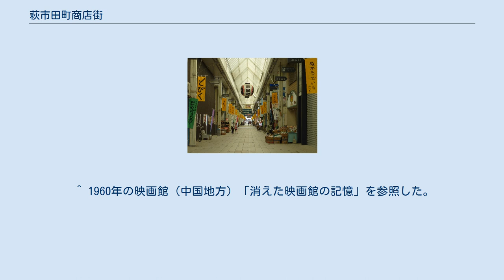萩市田町商店街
田町アーケード（東方向） 萩市田町商店街（はぎしたまちしょうてんがい）は、山口県萩市にある商店街と、その連合組織である。
 以下の2つの商店街が複合的に集まっている状態であり、白壁などの古い町並みが現存している。
 このうち、西田町～東田町の各商店街に延びる一連のアーケード内にある。
 かつては、山口県北浦地区で唯一の百貨店であった八木百貨店や、萩市を中心としたスーパーマーケットチェーンであった「丸正」の店舗、さらにニチイの店舗もあったが、これらの店は全て廃業、もしくは撤退した。
現在は中小の商店が軒を並べている。
 観光地である特色を生かし、空き店舗に土産店や地産地消店舗を開店するなどの取り組みが評価され、中小企業庁選定の新・がんばる商店街77選に選ばれている。
 また、田町商店街の近くには北浦唯一の映画館である萩ツインシネマがある。
 1960年（昭和35年）の萩市には、萩喜楽館（吉田町）、萩映画劇場（東田町）、萩東映（上五間町）、萩セントラル（浜崎町）の4館の映画館があった。
1969年（昭和44年）の萩市には、萩東映劇場（上五間1）、萩喜楽館（吉田町15）、萩東宝劇場（東田町64）、萩スカイシネマ（西田町15）の4館の映画館があった。
 しかしその後、テレビの普及や娯楽の多様化などが理由で、萩市の映画館は相次いで姿を消した。
2000年（平成12年）時点では喜楽館を改名した萩キラク1・2のみとなった。
一時は萩ツインシネマも閉館の危機にあったが、現在は有志のボランティアなどにより、コミュニティシネマとして経営が存続している。
 かつて、当市中心部の田園地帯に町が形成されたことから「田町」となった説がある。
 なお、香川県高松市にも田町商店街（高松中央商店街）という名称の商店街がある。
 ^ 1960年の映画館（中国地方）「消えた映画館の記憶」を参照した。
 ^ 1969年の映画館（中国地方）「消えた映画館の記憶」を参照した。